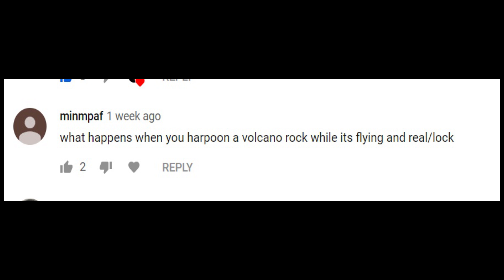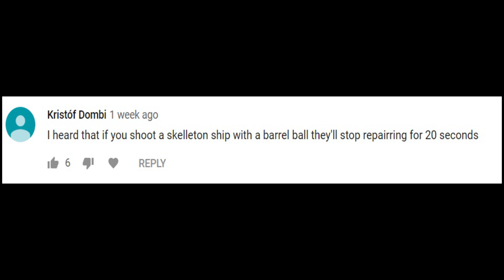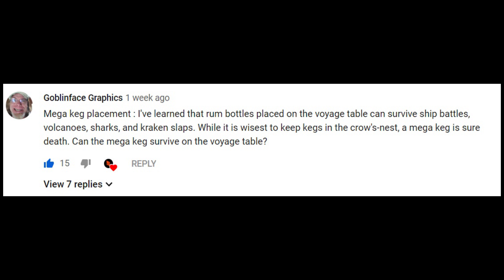Invincible Mega Keg's (Myth Busting) | Sea of Thieves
WOAH! a MythBusting video not on a Monday!?!

Sea of Thieves is a pirate-themed action-adventure cooperative multiplayer game played from a first-person perspective. The game features cross-platform play between Windows-based personal computers and Xbox One video game consoles. A group of players travel and explore an open world via a pirate ship and assume different roles such as steering, hoisting sails, navigation, and firing cannons. Players embark on quests, collect loot and engage in combat with other players. Sea of Thieves is a shared game world, which means groups of players will encounter each other regularly throughout their adventures. The game has a cartoonish art style and an exaggerated physics engine that allow players to perform stunts, like being shot out of ship cannons.

Outro Song
Song: If I’m Wrong
Artist: HOME